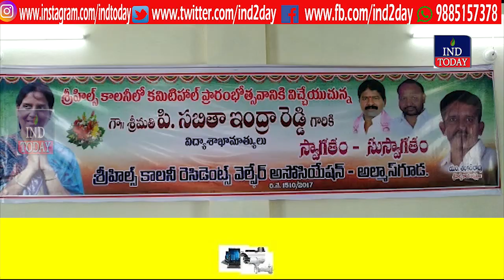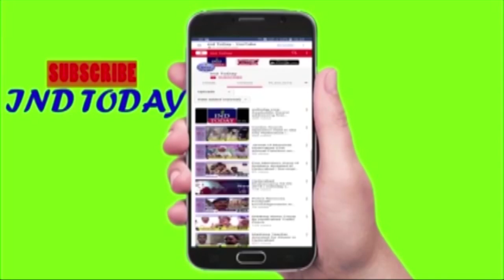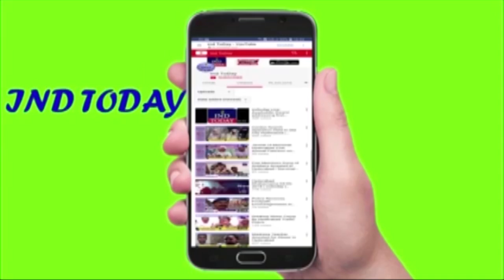Hyderabad News Primetime News | 17 Nov 2019 | INDTODAY Prime Time Khabarnama